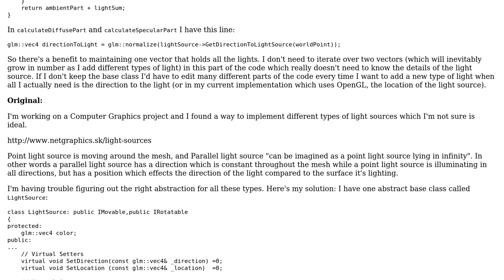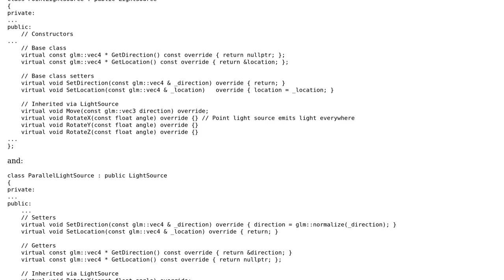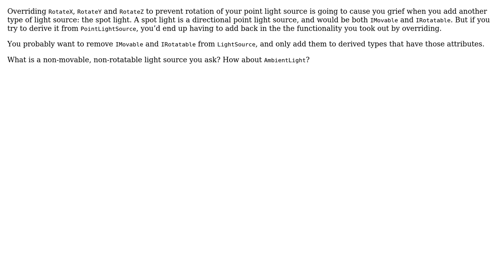Code Review: Implementing different types of light sources in a Graphics project (2 Solutions!!)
Code Review: Implementing different types of light sources in a Graphics project

With thanks & praise to God, and with thanks to the many people who have made this project possible! | Content (except music & images) licensed under CC BY-SA | Music | Images & others | With thanks to user Cornholio user asaf92 user AJNeufeld and the Stack Exchange Network Trademarks are property of their respective owners. You are responsible for your own actions.